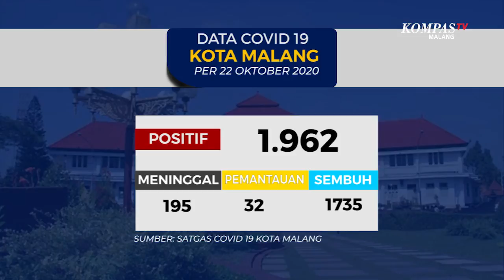Data Covid-19 Kota Malang 22 Oktober 2020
MALANG-KOMPAS.TV-Data Satgas Covid-19 Kota Malang menunjukkan per Kamis 22 Oktober 2020, tercatat ada 1962 pasien terkonfirmasi positif covid-19 di Kota Malang.

Sementara itu untuk pasien sembuh bertambah 13 orang, menjadi 1735 pasien sembuh.